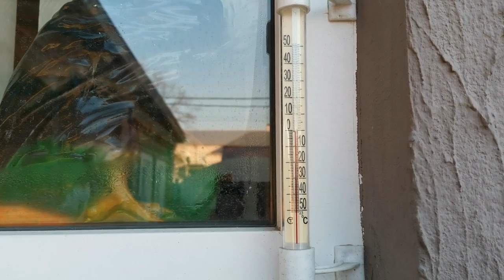Голуби ушли в покрытия а там опять Сапсан/Pigeons soared high and there again Peregrine Falcon